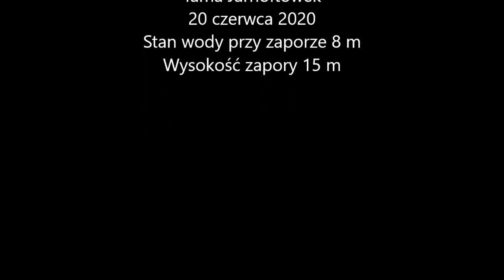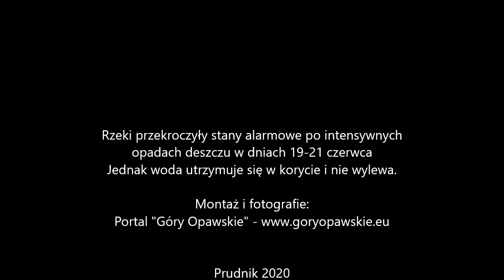Wezbrane rzeki w Górach Opawskich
Intensywne opady deszczu w dniach 19-21 czerwca w Górach Opawskich doprowadziły do nagłego wzrostu wody w rzekach. W filmie materiał z rzek: Złoty Potok oraz Prudnik